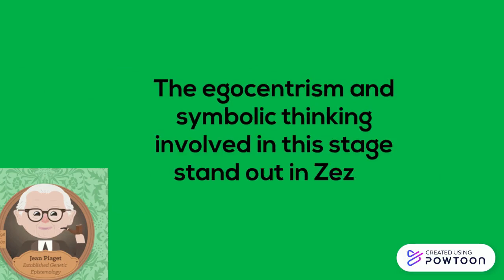My Sweet Orange Tree Powtoon